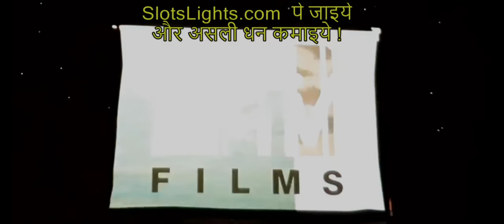Paramount, MTV Films and Dickhouse Jackass Forever (2022) Logos (camrip)